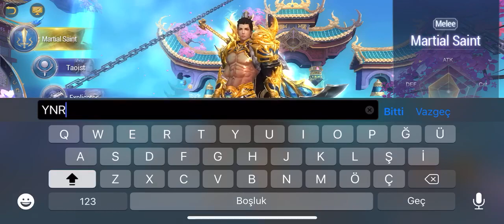DEVIL HUNTER:ETERNAL WAR - MOBILE GAME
Devil Hunter: Eternal War

Description

The roar of the Giant Gorilla resounded through the heavens and the earth, declaring an end to the legend of the Giant Roc.
The war between Giant Gorillas and Giant Rocs was just... a nightmare. With the end of this ancient war, the two hegemons disappeared from public memory, and the Three Realms began a new chapter.
Nowadays, the world is mixed with bad and good; immortals and devils. What does the future hold for the current Three Realms? Perhaps, it's up to you!

- Game features

▲ Autoplay：Autoplay can help you to do daily requests, kill monsters and loot Bosses! All you have to do is figure out a way to manage this messy world.

▲ Mounts and Pets：Hundreds of cool Mounts and Pets never leave you or forsake you. Their loyalty helps you dominate the whole world. Flying dragons, rhinos, giant scorpions, pegasi, dinosaurs, and even high-tech motorcycles... You can find almost everything you can think of, and they can meet all your needs.

▲ World Boss：Battle against the strong World Boss with players around the globe. At this moment, your kindness to others is cruelty to yourself. Kill other players to loot the Boss's treasures; various outfits and ultimate materials await!

▲ Cross-server PVP：Plan well and fight together with your guild members, or even former enemies on the cross-server battlefield to occupy limited-resource tiles and honor the guild you represent!

▲ Perfect Immortal Couple：While fighting alone in the world of immortals and devils, you might feel lonely sometimes. Why not go find your perfect match, and achieve the immortality together? This way, you can get twice the results with half the effort. At the same time, you can also go hand-in-hand and enjoy an amazing view of the Three Realms.

▲ Rich Gameplay：Unexpected Fortune, Sincere Words, Guild Contests, The Peaks of Mount Kunlun...A variety of gameplay types await you every day! On the way to achieving immortality, you will never be bored!

Açıklama

Koca Goril'in kükreyişi, cennette ve cihanda duyuluyor, Dev Roc Efsanesini bitirmeye ant içtiğini haykırıyor.
Dev Roc ile Koca Goriller arasındaki savaş tam anlamıyla bir... kabustu! Bu antik savaşın bitmesiyle iki hegemon, toplumun hafızasından zamanla kayboldu ve böylelikle Üç Krallık için yeni bir sayfa açılmış oldu.
Bugün, dünyada iyiler ve kötüler birbirine karışmış durumda; ölümsüzler ve şeytanlar. Bugünün Üç Krallığıını gelecekte ne bekliyor?

- Oyun özellikleri ：

▲Otomatik Oynatma: Bu özellik ile günlük görevleri kolaylıkla tamamlayabilirsin. Canavar ve BOSS öldürmek için yine bu özelliği kullanabilirsin! Tek yapman gereken, iyi bir strateji belirlemek ve bu karmaşık dünyada hayatta kalmak.

▲Binek ve Evcil Hayvanlar: Birbirinden farklı binek ve evcil hayvanlar seni bu yolculukta yalnız bırakmayacak olan sadık dostlarındır. Uçan Ejderler, Gergedanlar, Dev Akrepler, Dinazorlar ve yüksek teknoloji motorlar... Sadece aklına gelen değil, hayalini kurabileceğin her tür özellik ile bu dünyada farklı bir hayata sahip olacaksın.

▲BOSS: Dünyanın farklı ülkelerinden edineceğin dostluklar ve ilişkiler ile takım kurarak BOSS avına çık! Bu noktada, kişiliğinin yansıtacağı iyilik yada kötülük dahilinde, kendine göre arkadaşlar edineceksin. Diğer oyunculara karşı zafer kazanarak BOSS hazinesini yağmala; birbirinden orijinal kostümler ve materyaller seni bekliyor!

▲Karşıt - Sunucu PVP: Lonca üyelerinle birlikte belirleyeceğin dahiyane yada çürük planlar, senin bu amansız savaşlardaki kaderini belirleyecek. Savaş alınında kan gövdeyi gödürürken, sakın merhamet gösterme! Loncana yakışır şekilde, onurunla savaş!

▲ Mükemmel Ölümsüz Çift: Şeytanların ve ölümsüzlerin karanlık dünyasında yapayalnız savaşırken, elini tutacak ve kanını ısıtacak bir eş hayali kurman kaçınılmaz! O halde neden ruh eşini bularak, bu dünyanın o kadar da zalim bir yer olmadığını kanıtlamıyorsun? "Bir elin nesi, iki elin sesi" der büyüklerimiz. Gönül bağı kurarak vereceğin savaşlarda, hayatta kalma özverin artacak!

▲ Zengin Oyun Deneyimi: Bilinmeyen Kader, Dürüst Sözler, Lonca Yarışmaları, Kunlun Dağı'nın Zirvesi... Birden çok özellik ve geliştirilmiş oyun deneyimi seni bekliyor! Ölümsüzlük yolunda, asla sıkılmayacaksın, söz!